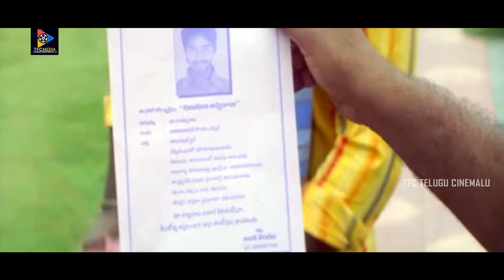Sunil And Mallikarjun Rao Jabardasth Comedy Scenes || TFC Telugu Cinemalu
Sunil And Mallikarjun Rao Jabardasth Comedy Scenes. | Telugu Movie Scenes || TFC Telugu Cinemalu